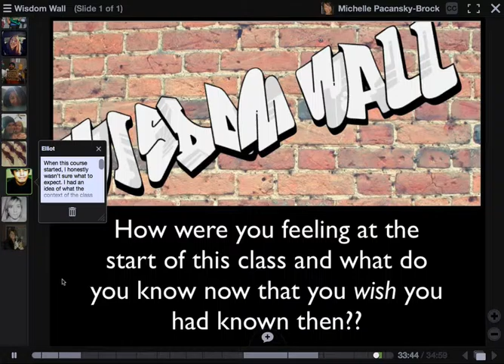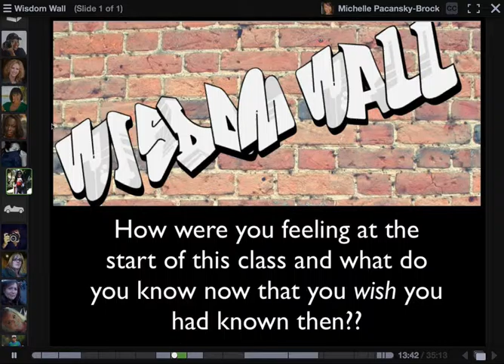Wisdom Wall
This video demonstrates the use of VoiceThread to capture advice to from students at the end of a class.